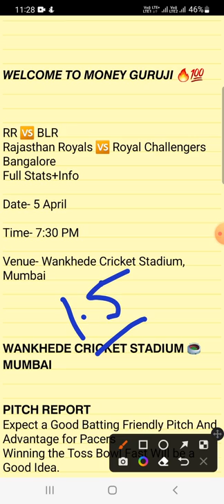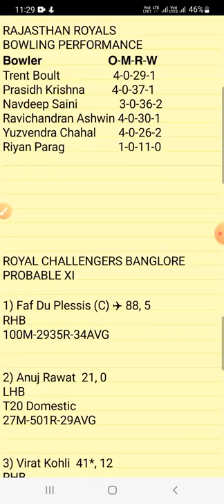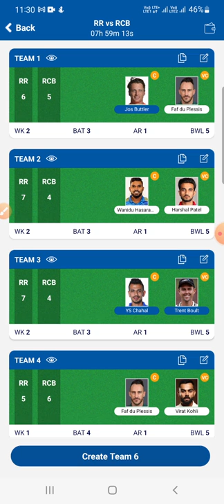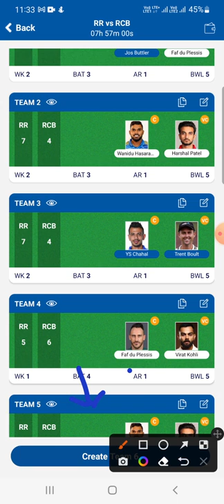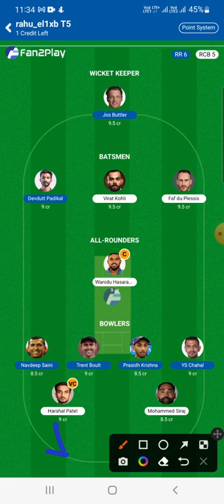RR vs BLR Dream11 Team prediction | RR vs BLR Dream11 today Match prediction | RR vs RCB TODAY MATCH